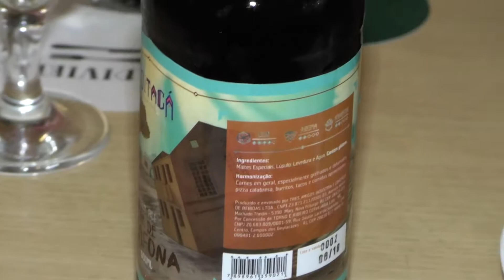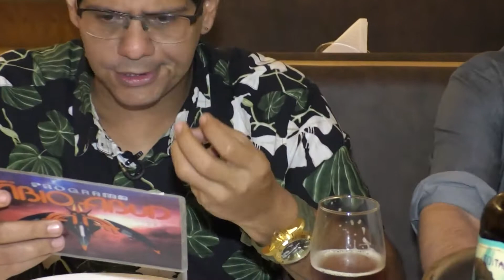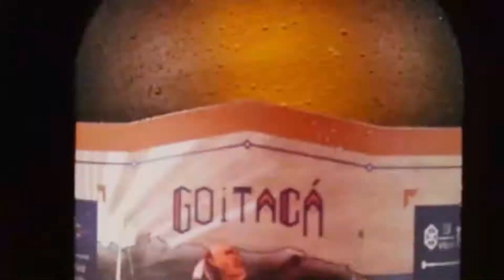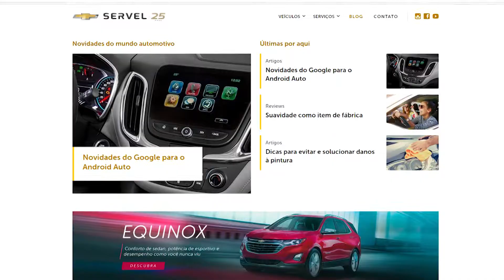pgm FABIO ABUD BL 04 27 05 2018